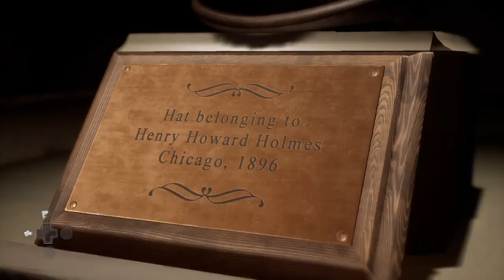The Dark Pictures Anthology: The Devil in Me_20221201212356